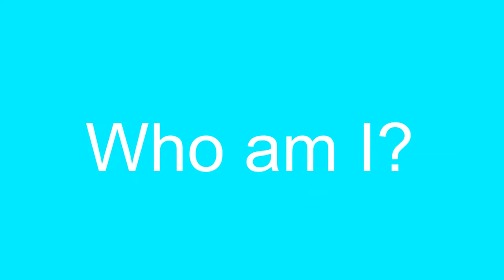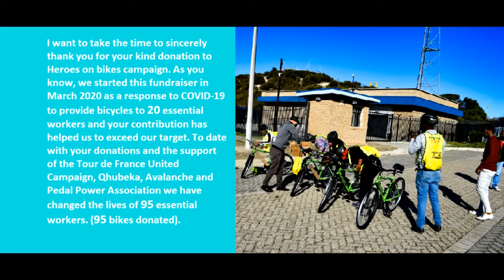Thank You From Khaltsha Cycles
Founder Sindile Mavundla provides an update on behalf of their Backabuddy Campaign and ongoing initiatives as well as a thank you message for their donors.